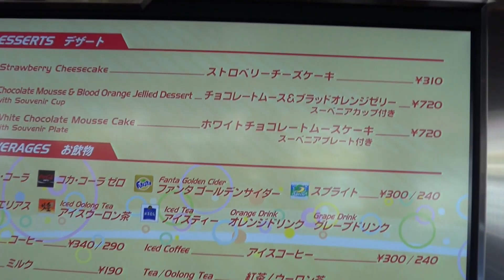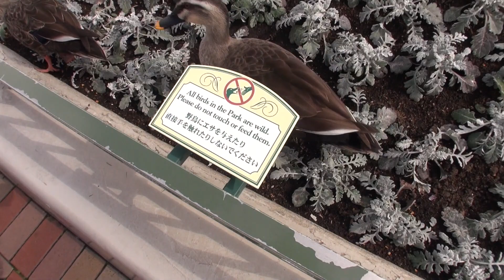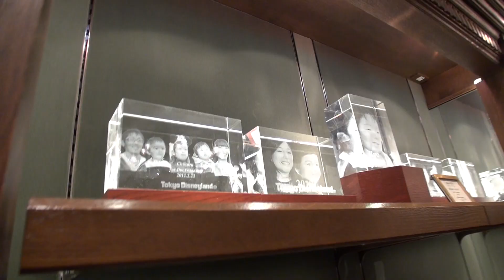１人でディズニーランドへ行ってみた！part④I tried to go to Disneyland in one!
独りものシリーズ第一弾！
ディズニーをほとんど知らない男が、果たして独りで楽しめるのか。

★撮影カメラ
【SONY HDR-PJ760v】

いつでも気軽にサクッとご視聴できるように、
５分以内の動画を心がけています。

食レポ、旅、独りものetc...